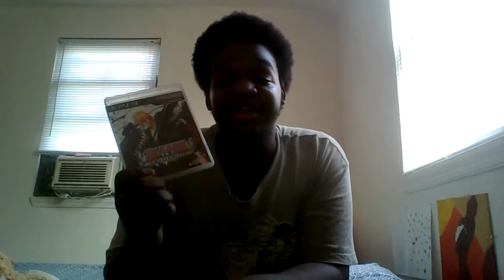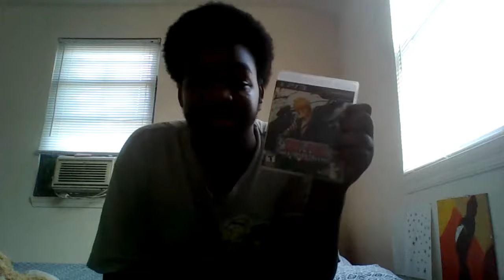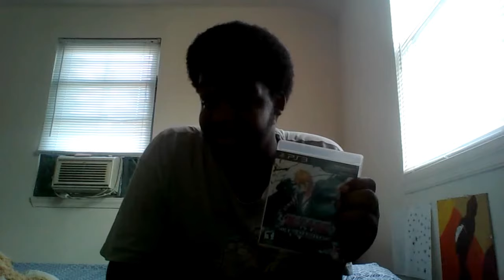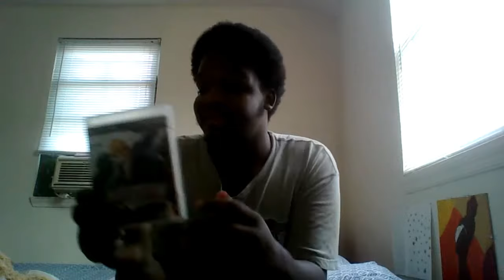Bleach Soul Resurrection,Walk To Nostalgia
(Sign) Such a good game with Limited Quantity

Property of:

-Nis America

-Shueisha

-Tite Kudo